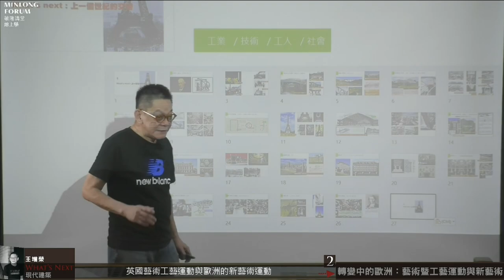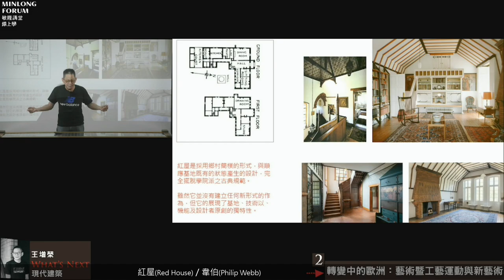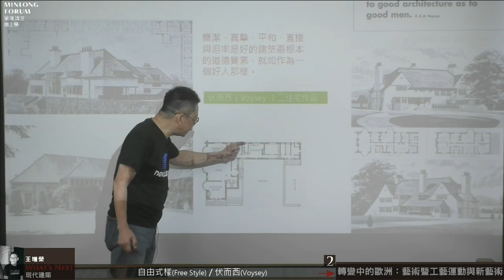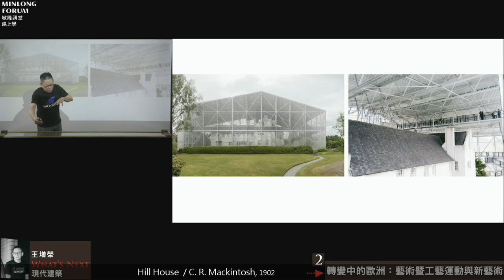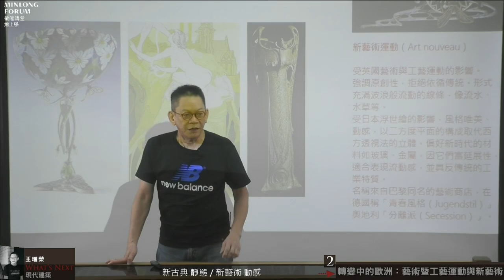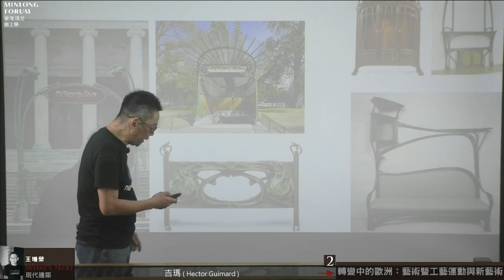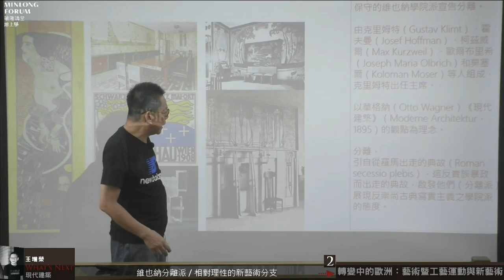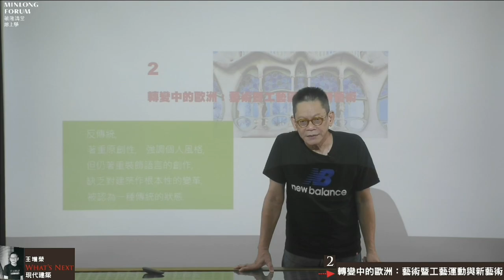王增榮 主講｜What’s Next 現代建築十講｜ 第2講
第二講  轉變中的歐洲：藝術暨工藝運動與新藝術

什麼是西方的現代建築？它的興起、內涵，與轉折為何？
我們在建築的領域，究竟吸收了些什麼現代性？又轉化為什麼樣的現代台灣建築？

本課程將對這個影響深遠之建築論述的內涵、特質，以及其百年來的演變，作一個精簡的說明，以作為我們理解當今建築現象的依據。

2022 / 8 / 17起
敏隆講堂 youtube頻道

第三講   美國的啟示：芝加哥學派、蘇利文與萊特
第四講   歐洲的回應 一：風格派與構成主義
第五講   歐洲的回應 二：德國藝工聯盟
第六講   歐洲的回應 三：包浩斯學院
第七講   現代建築：理性與日常生活
第八講   感性的反撲：粗獷主義
第九講   後現代：建築的複雜與矛盾
第十講   What’s next：解構或重新組構

王增榮 老師
國立成功大學建築研究所碩士，曾任職漢光建築師事務所、《台灣建築報導》總編輯、臺北科技大學建築與都市設計研究所、建築系專任講師。

現為比格達工作室主持人，從事與建築相關的活動、展覽策展、建築評論、講堂教學等。

曾策劃「浪漫的真實：戰後蘭陽建築展」（2011）、「雜木林的進路：廖偉立的建築展」（2019）。譯作《職業/ 建築家：20位日本建築家側訪》（2009，田園城市出版）、與阮慶岳合著《建築的態度》（2022，田園城市出版）。